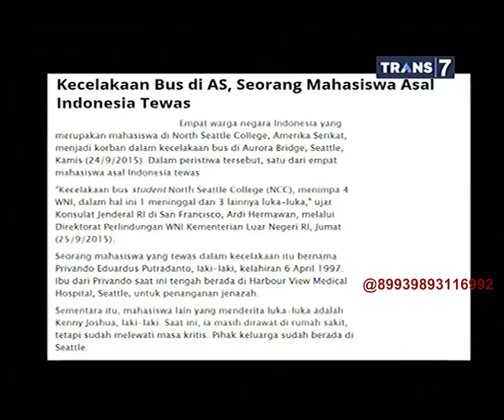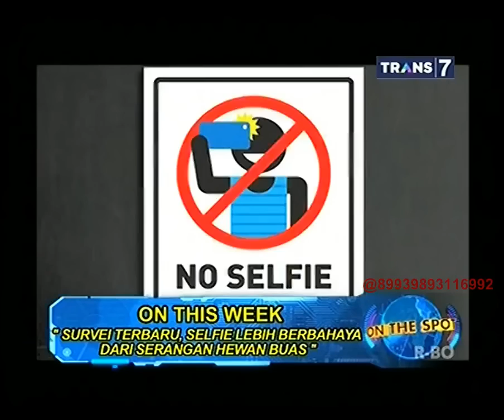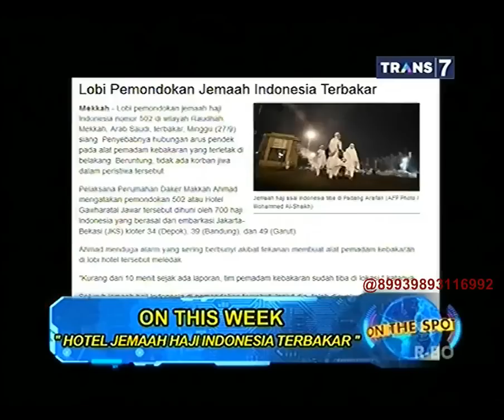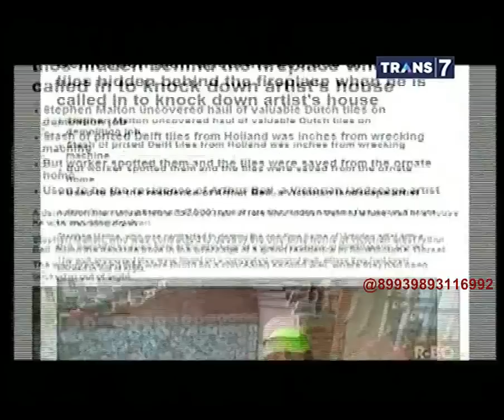On The Spot - On This Week (28 Sep 2015)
Halo all...biar channel ini tetap aktif untuk sementara saya akan upload on the spot di channel ini,buat acara lainnya bisa di liat di channel baru Saya :)